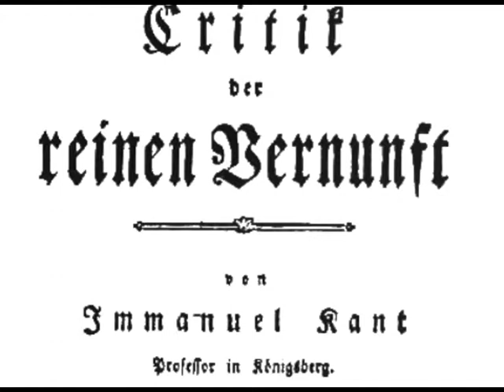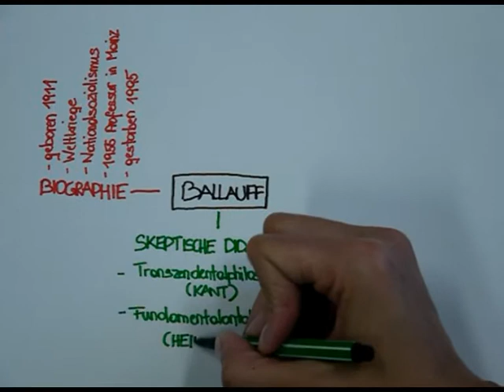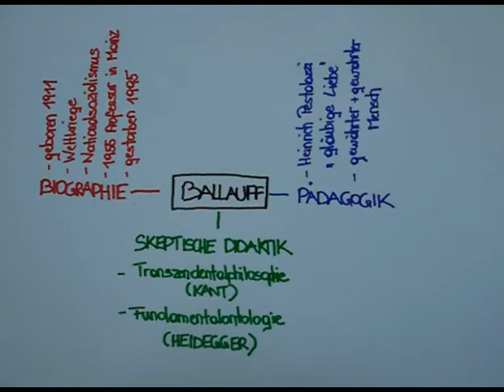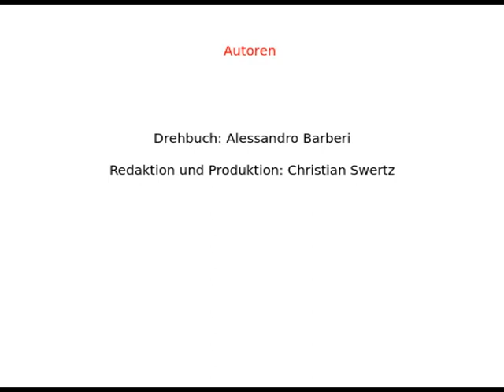Ballauff Biografie Orientierung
Biografische Einführung in die Allgemeine Didaktik von Ballauff